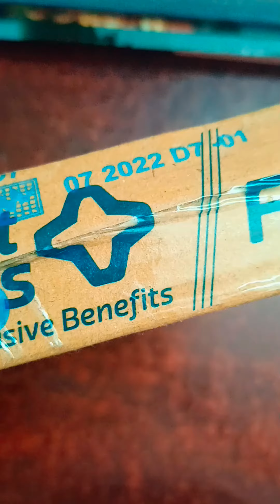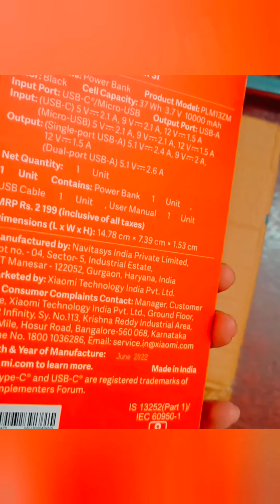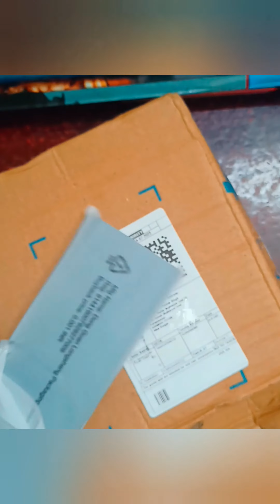mi ka power bank kitna acha haa 😯😯😯👍😌😌